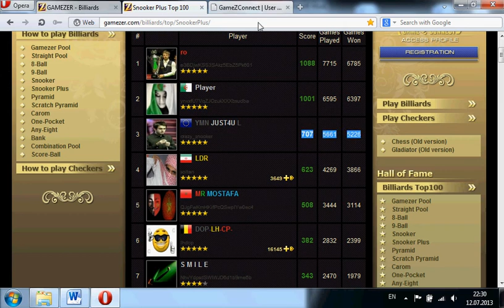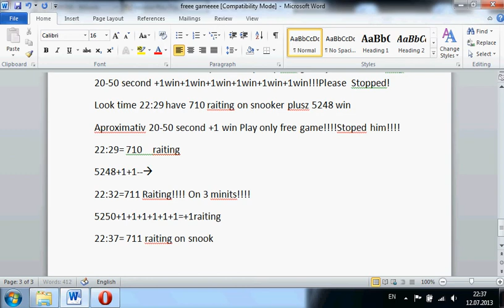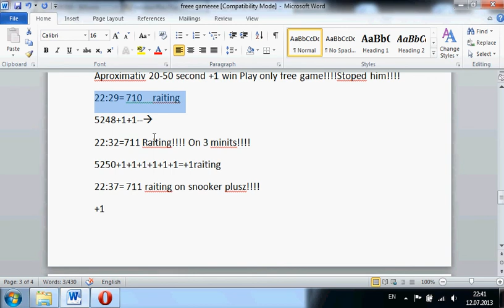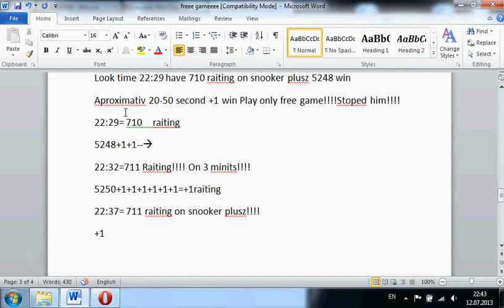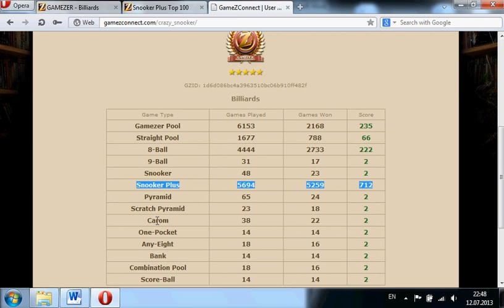Top 3 Snooker Plusz play only free games every day!!!!!!!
Choudelice you just do not seee?